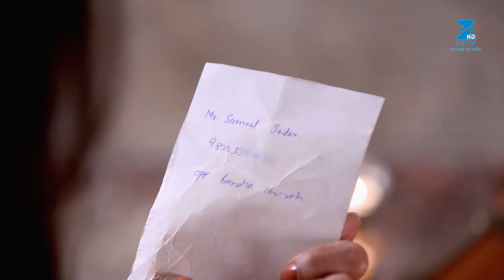Sanyukt - Hindi TV Serial - Best Scene - 151 - Kiran Kumar, Shubhangi Latkar- Zee TV